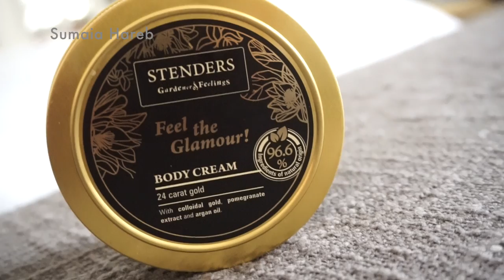مفضلات يونيو ٢٠١٥ || June Favorites 2015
اشحالكم يا حلوات؟ اليوم ذكرت المنتجات اللي استخدمتها بكثرة خلال شهر يونيو.. مب شرط تكون منتجات يديدة. يعني بعضها عندي اياهم من زمان وبعضها يديد.. وان شاء الله يعيبكم الفيديو.

حابين تعرفون انا شو اسوي.. هذا فيديو تعريفي عني كـ بيوتي بلوقر..